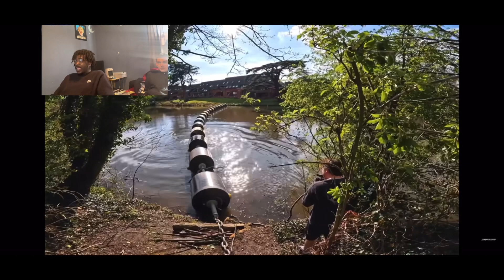‼️WIPEOUT CHALLENGE‼️who will stay dry😅(@STORROR reaction popular)